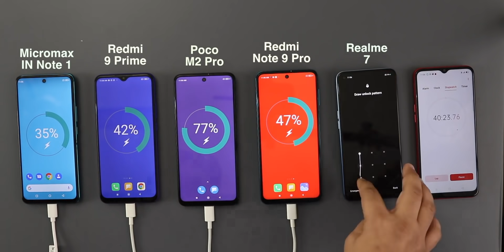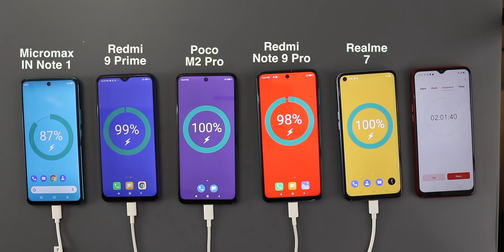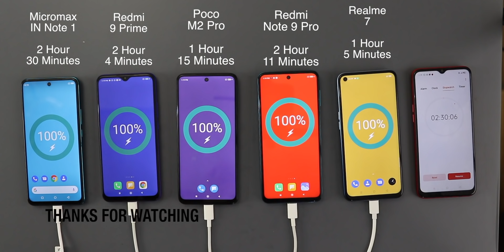Micromax IN Note 1 Charging(18w) Vs Poco M2 Pro (33w)Realme 7(30w)Note 9 Pro/Redmi 9 Prime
Namaskar,
             Iss video me hum kar rahe hai Micromax IN Note 1 Vs Poco M2 Pro Vs Realme 7 Vs Redmi Note 9 Pro vs Redmi 9 Prime Charging Test Comparison I